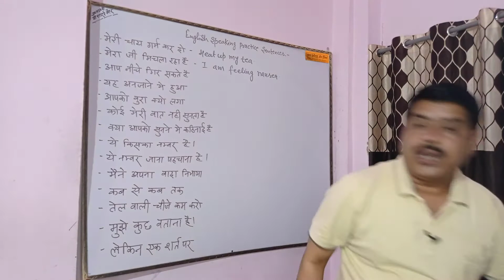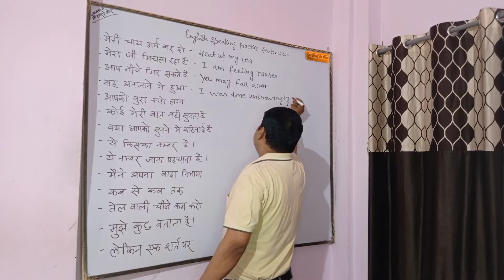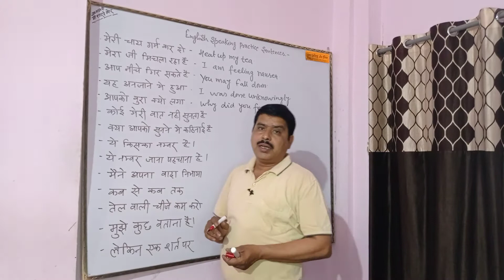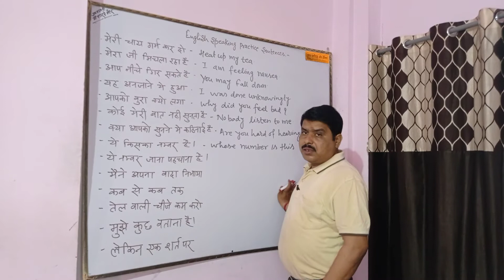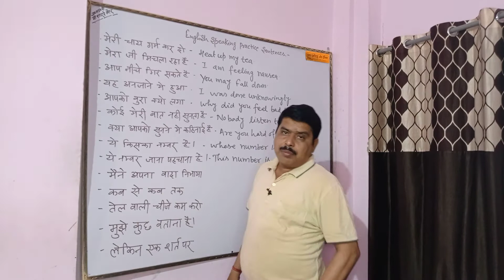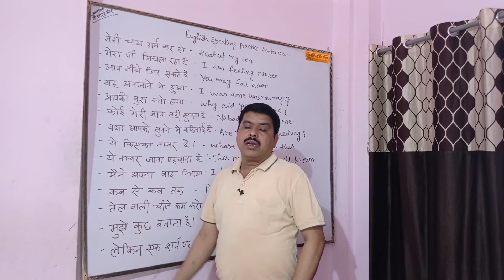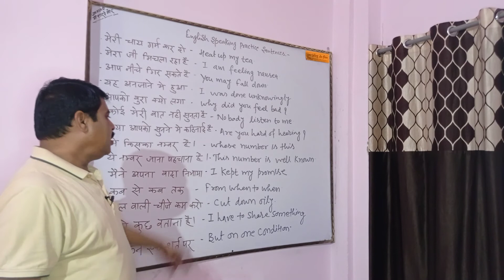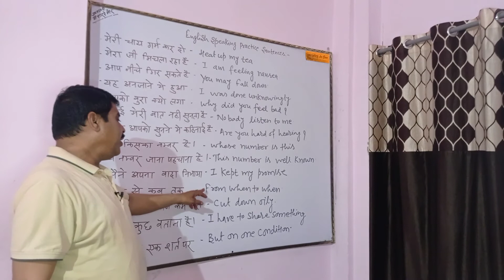English Speaking Practice Sentences l Daily Use English Sentence l Phrases l Pankaj Institute of Eng